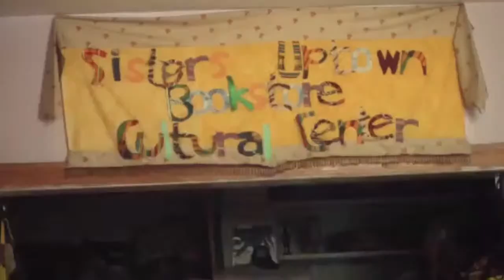What’s Happening in Sudan?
The Africa Center’s “What’s Happening” series is intended to provide nuanced, comprehensive, and up-to-date commentary on Africa-related issues that, while mentioned and referenced consistently in international news cycles, aren’t afforded the attention to detail necessary for informed public engagement. Oftentimes, we are made aware of news stories on the continent in too-simplistic terms that overemphasize dated and reductive tropes, which limits our capacity for empathy and critical assessment. The series will convene panel discussions with policy professionals, academics, and journalists actively reporting on the topics and stories of interest, with a particular emphasis on Africa-conscious perspectives.

The first installment, What’s happening in Sudan? will examine the current conflict in Sudan and try to understand the sequence of events that brought us to the current escalation. A panel made up of journalist Isma’il Kushkush, activist Thwiba Eltom and artist and political cartoonist Khalid Albaih will help to break down the pertinent political history and help establish the principal actors, major points of contention, and the prospects for peaceful resolution. The discussion will also examine the human costs of the conflict, emphasizing the implications of prolonged fighting on the civilian population and on the next generation of Sudanese youth.

The program will be moderated by Shadin Awad.